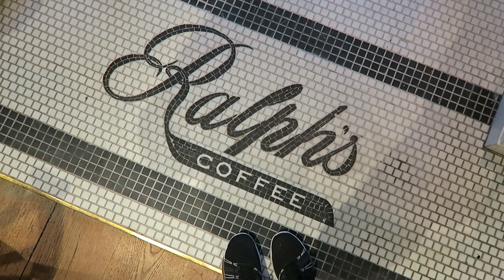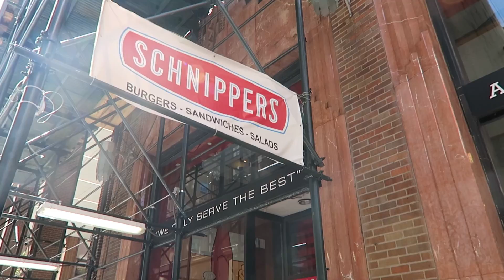Midtown East | As told By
Today we are sharing an insight into our Midtown East Neighborhood Guide! Hope you enjoy!